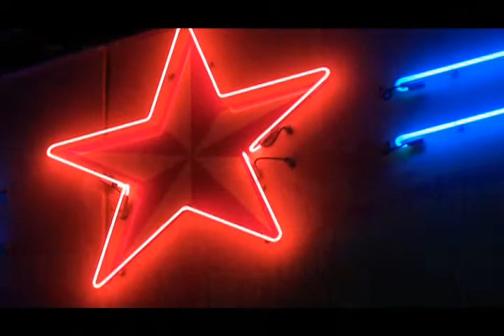OBSOLETE AUGUST - BARTENDER (REHAB)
Obsolete August perfroms Bartender by Rehab live at Norton's Pub in Pearland, Texas.